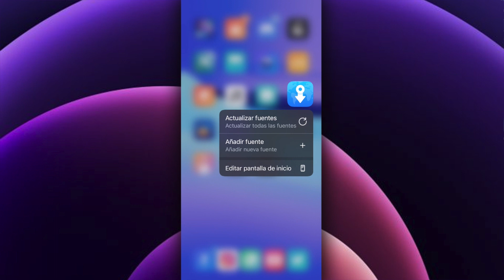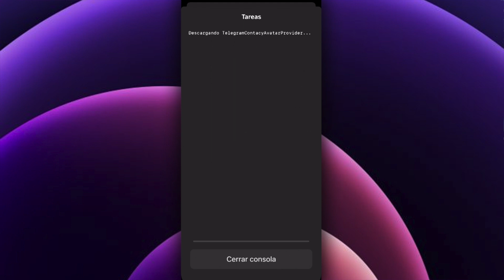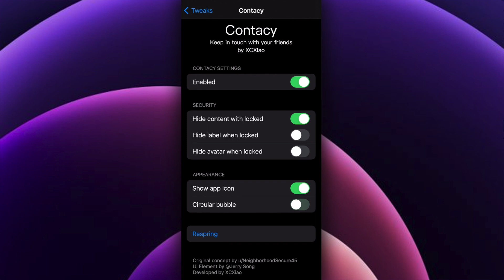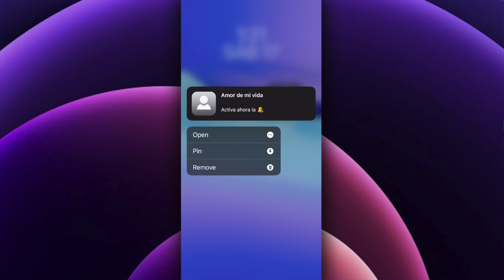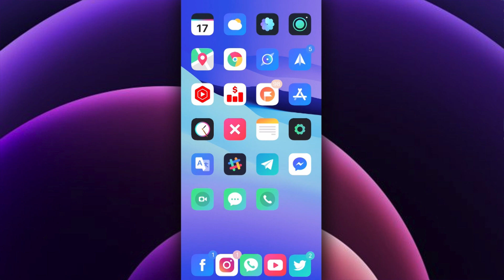¡NO LO VERÁS EN iOS 15! 📦 MEJORES NOTIFICACIONES EN TU PANTALLA DE BLOQUEO (Contacy)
· Repo: Packix